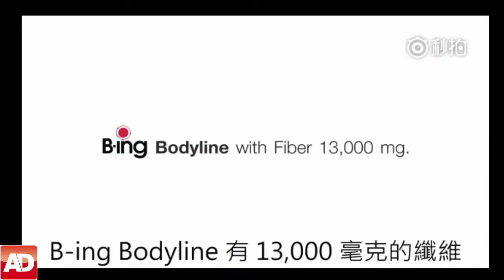大肚子校園 泰國廣告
每天只發一次文，就在晚上10:10，用廣告說一個故事給你聽➡ 我們一起，讓廣告變得更好➡ 影片出處：又是一支不能、也不需要.

可至下面連結觀看完整註解及更多精彩翻譯影片喔！ 觀看更多精彩翻譯影片請至： .